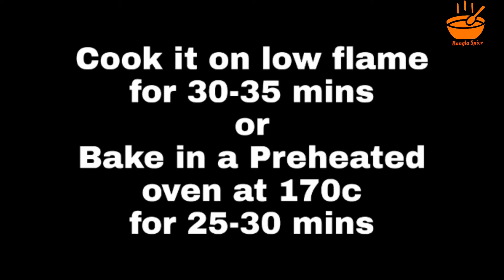Chocolate Birthday Cake Base | Chocolate Sponge Cake | Chocolate cake Bangla Spice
2